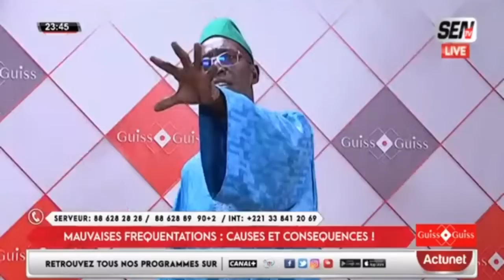Guiss Guiss: La réplique salée de Père Mbaye Ngoné à Prospère "Tay Dinala Thiaw Ba Adouna Xamnagnko